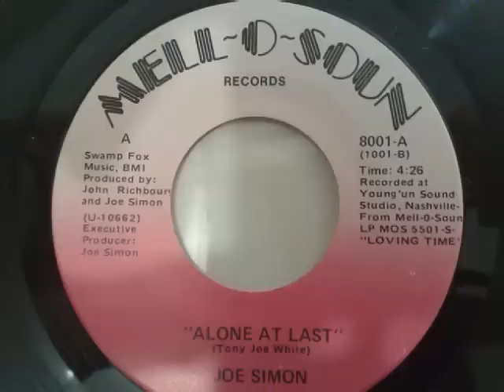JOE SIMON - Alone at last (45T) by JPFUNK